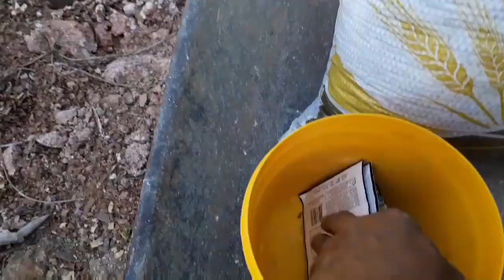FINALIZADO OS ÚLTIMOS MOURÕES DE PITAYA NO TERRENO